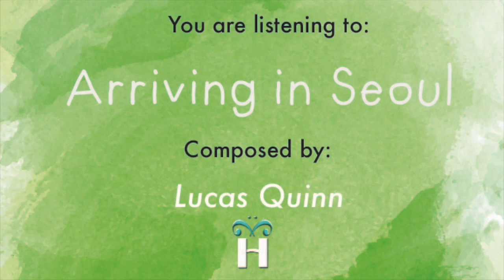"Arriving in Seoul" | Asian Melody / Korean Music / World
Take a trip down to Seoul with this Korean themed piece.